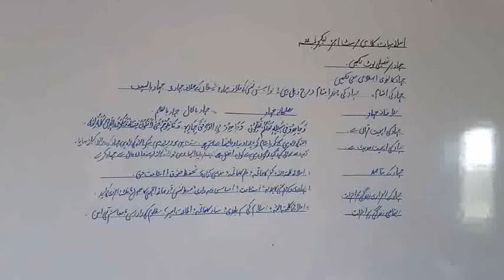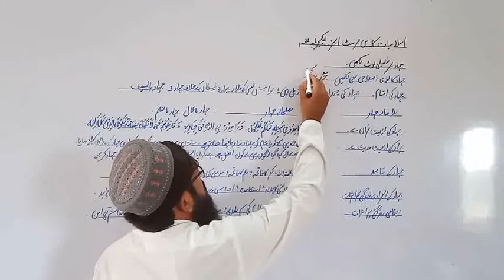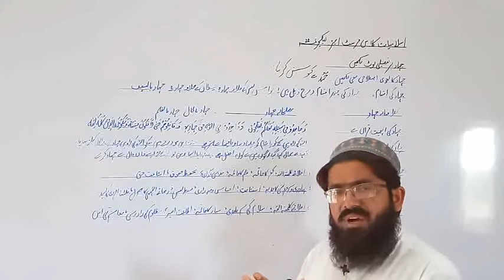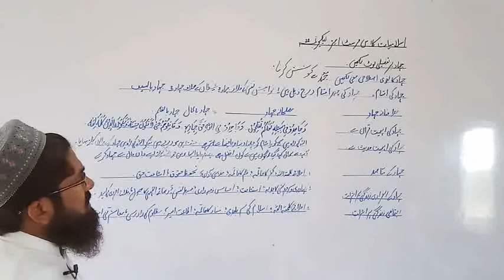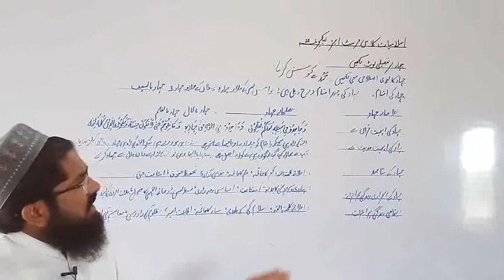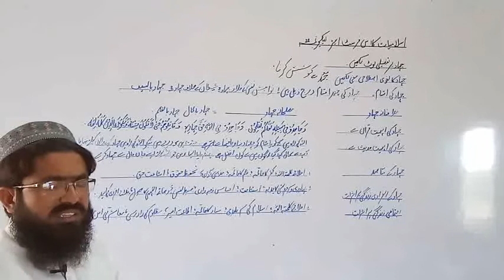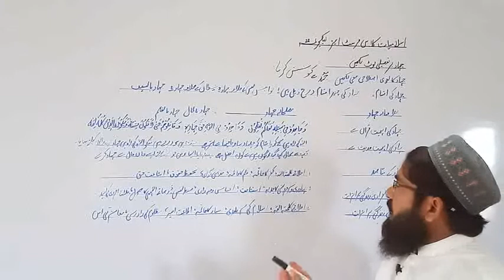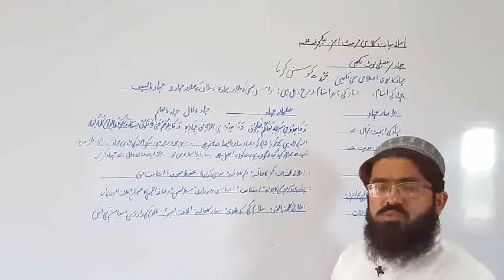Islamiat Class 11th Lecture No 22 Topic jhad par note likhn